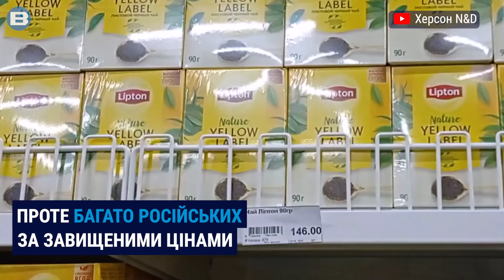В заручниках у військових рф. Чим живе Херсон в окупації (ENG SUB\GER SUB\RUS SUB\POL SUB)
Військові рф знищили звичне життя херсонців. Містянам доводиться стояти в чергах. Добувати їжу, ліки та продукти. Їх забирають в полон та змушують вибачатись перед російськими військовими. Бізнеси закриваються, роботи стає все менше. Нині окупанти вкотре відключили мобільний зв'язок та перекрили шляхи виїду. Південне місто перетворилось на в'язницю для його жителів.

Дізнавайтеся більше новин про Херсон та область на сайті Медіаплатформи "Вгору"